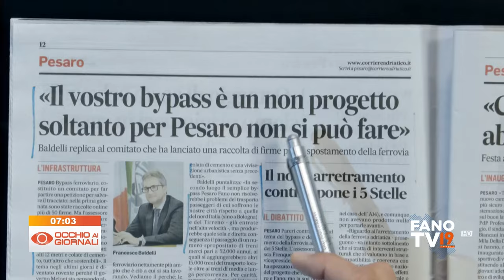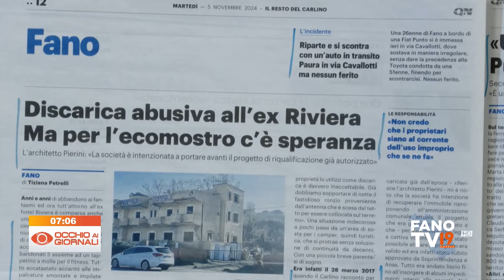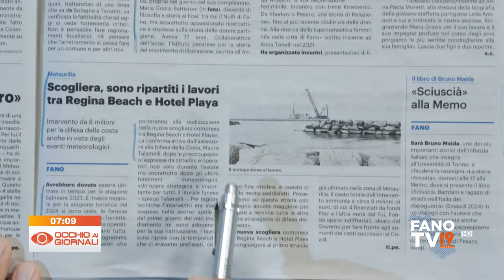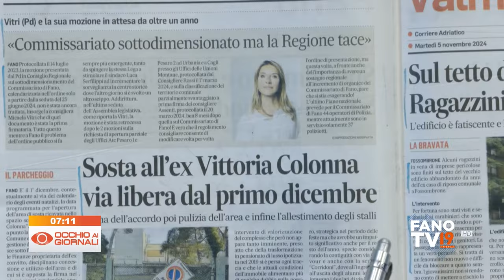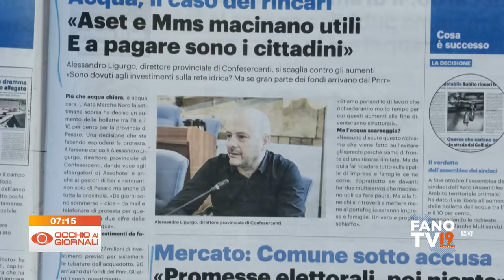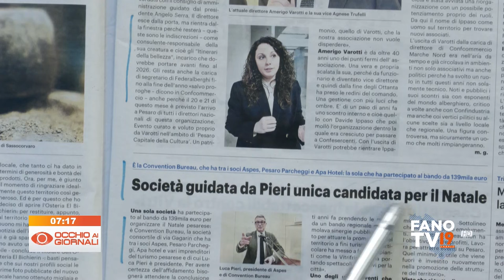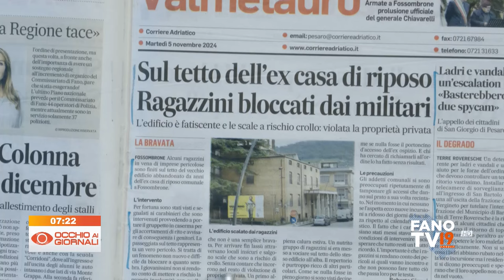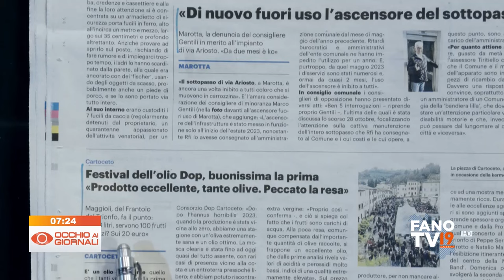Occhio ai Giornali 5 novembre 2024